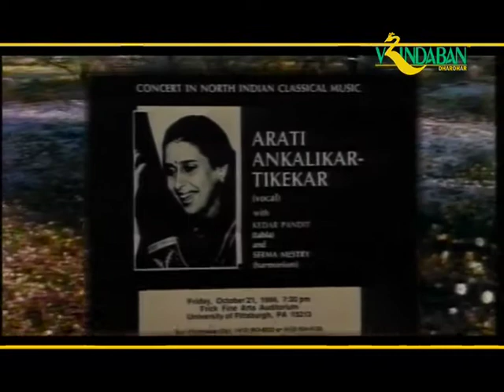Vidushi Arati Ankalikar Tikekar - Bhimpalasi